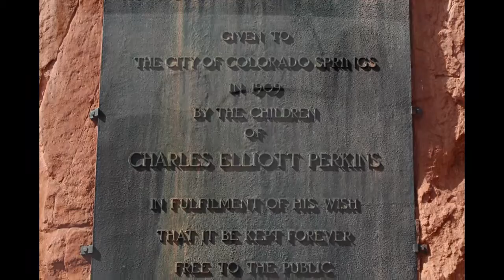Uhrich Wedding Video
Uhrich Wedding in the Garden of the Gods park in Colorado Springs, CO.